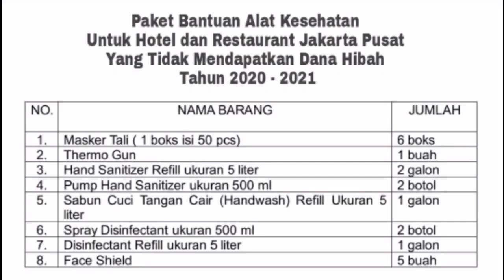Paket Alkes Gratis Sudin Parekraf | Masih Ada Stok Saat Video ini Diposting | Ayo Buruaan....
Saat video ini diposting, paket bantuan alat kesehatan masih ada, ayo buruan jangan sampai kehabisan.

Paket Bantuan Alat Kesehatan (Alkes) ditujukan untuk Hotel dan Restaurant di Jakarta Pusat yang tidak memperoleh Dana Hibah.

Salam :
Channel Masri Sabar